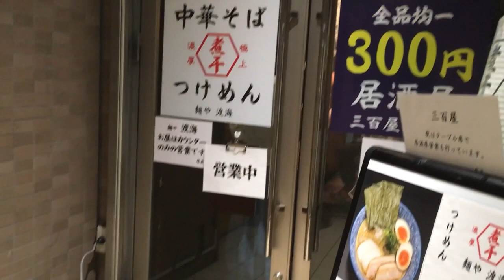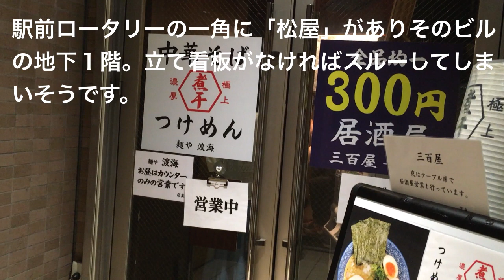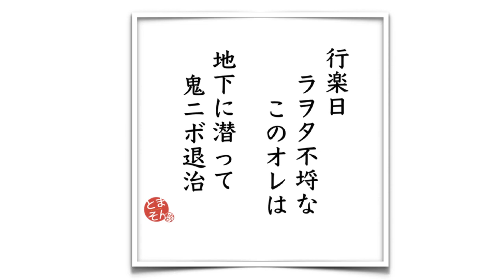麺屋 渡海 （東京・花小金井） 鬼煮干し中華そば 〜ラーメン食べて詠います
「見逃しがちなエリアに良店！しかも本格煮干し！薫風泳ぐ煮干が逞しい！」・・・と言う印象かしら。花小金井という穴場なスポットで今後は期待したいところです。この仕上がり具合をとても気に入りましたし、早速に辛つけ麺にも興味が湧いてきた！。こちらもオススメ！